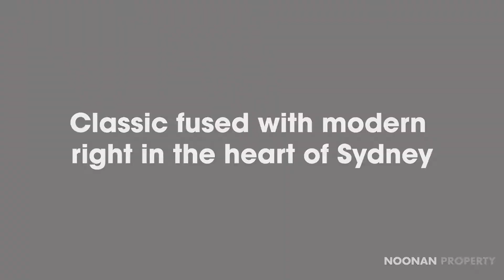342 Kent St - Noonan Property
Sydney-342 Kent St